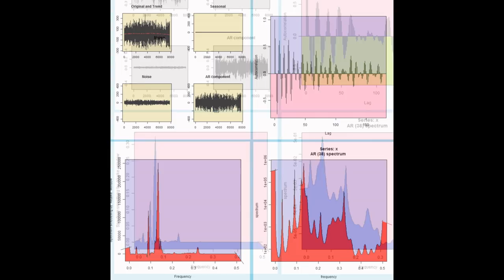超音波の音圧測定解析 Measurement and Analysis of Ultrasonic Wave